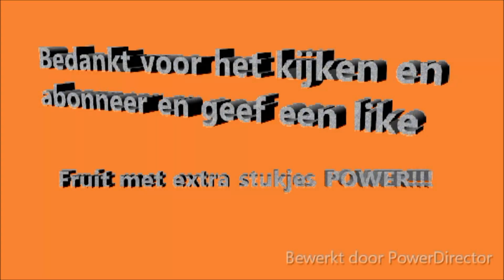Minecraft Survival #47 lekker veel deuren